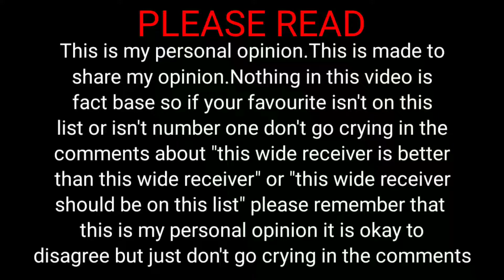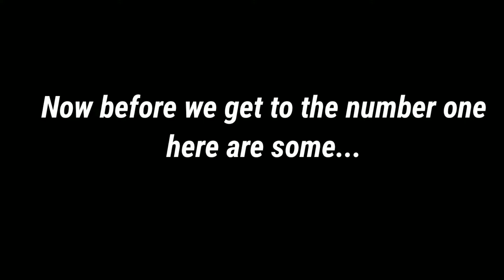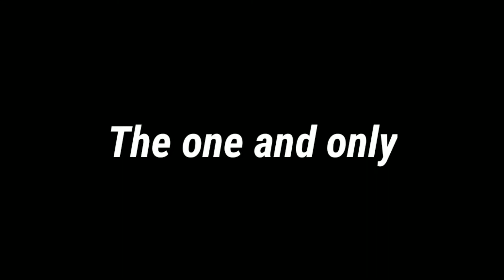My Top 10 wide receivers